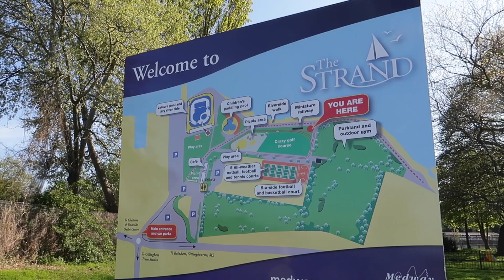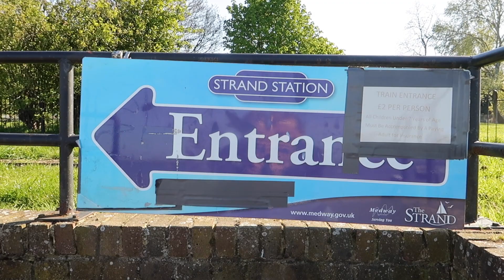The Strand Miniature Railway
The cheeky Engine visits the Strand Miniature Railway!! During this episode of Off The Rails we check out the stand miniature railway situated in Gillingham, Kent and the history of the line ...
Please consider subscribing if you enjoy the content and the don't forget to hit the bell for notifications so you can keep up to date on all future content and as always we will see you... further down the line!! ALL ABOARD!!